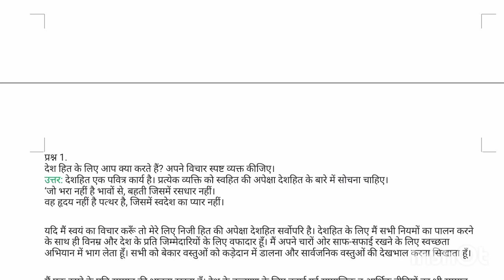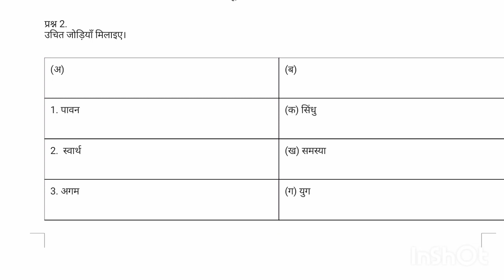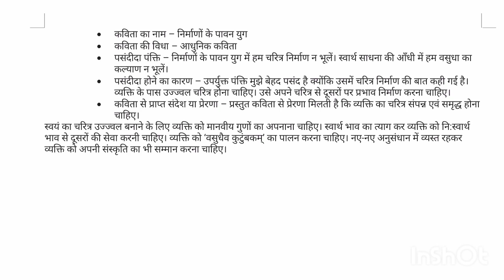9th Std - Hindi - Chapter 11 Svatantrta gaan swadhyay answers - Maharashtra board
9th Std - Hindi - Chapter 11 Svatantrta gaan swadhyay answers - Maharashtra board